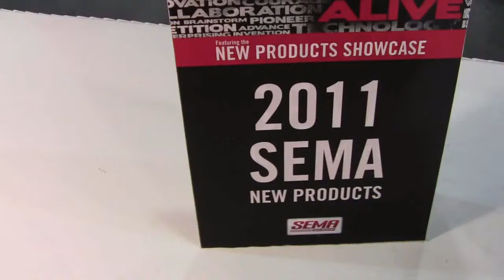Brembo CCM-R from Brembo North America Inc. ID13360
After one year of extended racing and road testing, Brembo presents the final CCM-R brake disc for both racing and high-performance road applications.